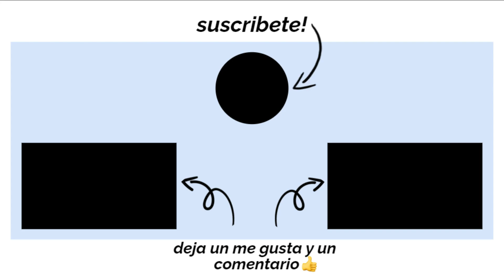Consejos para los que quieren entrar atrabajar a una compañia de jardineria.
En este video les doy unos consejos a todos aquellos que quieren empezar a trabajar en una compañia de jardineria espero les ayuden.